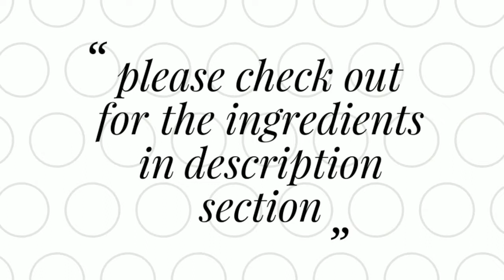#100 Easy and Quick Butter Garlic Mushrooms Recipe | Veg Starter Recipe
Hi friends.. In today's video, we are going to make a very simple yet tasty delicacy. It is known as butter garlic mushrooms and can be easily prepared at home within few minutes. It is a great starter and can also be consumed as a side dish as well.

The ingredients required for this recipe are:

- 200 gms button mushroom
- 2 tbsp butter
- 2 green chillies
- 1 tbsp chopped spring onion (white)
- 2 tbsp chopped spring onion (green)
- 1 tbsp chopped garlic
- 1 tsp oregano (optional)